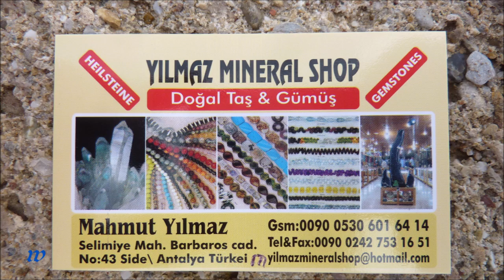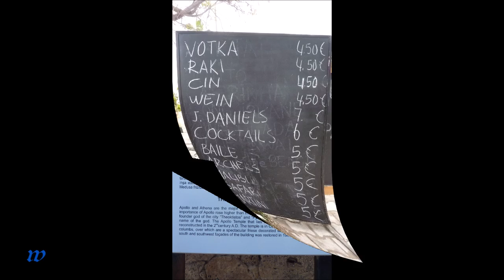2090 * Der Sportler * Reisen * Türkei * Side Stadt * 2012